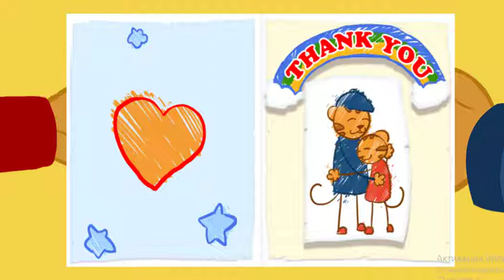Daniel Tiger's Neighborhood Spin and Sing - Daniel Tiger Game For Children